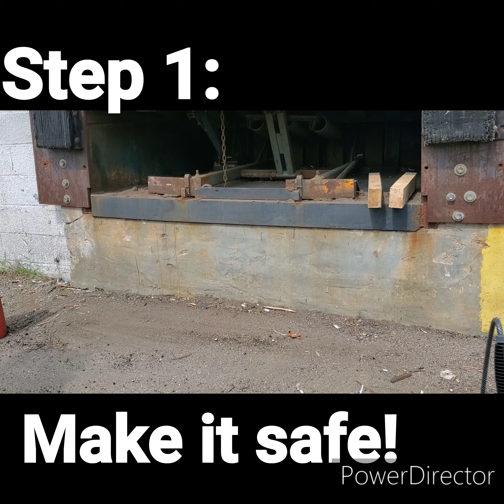Mobile welding: Loading dock leveling plate repair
14 hour repair over 2 days condensed into about 30 minutes. Whole job start to finish.